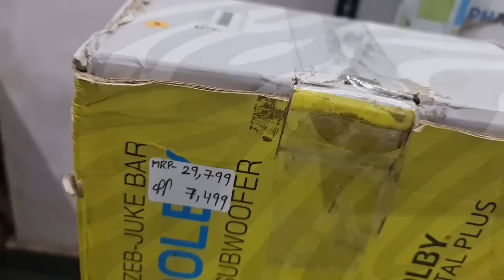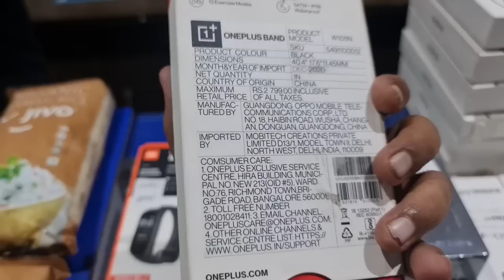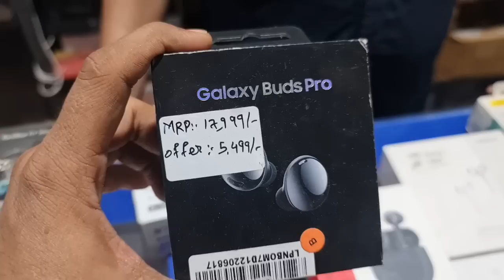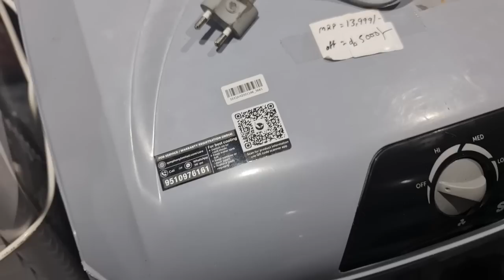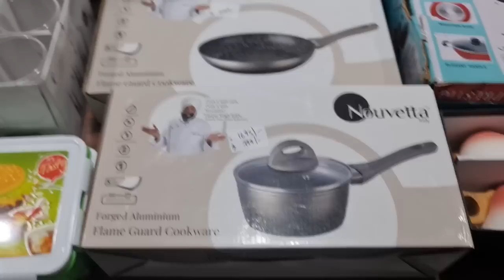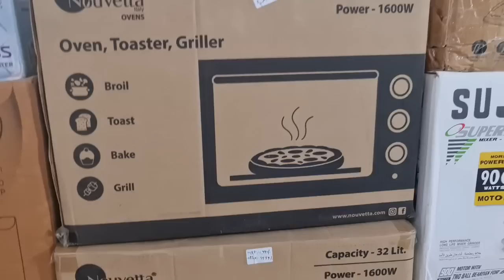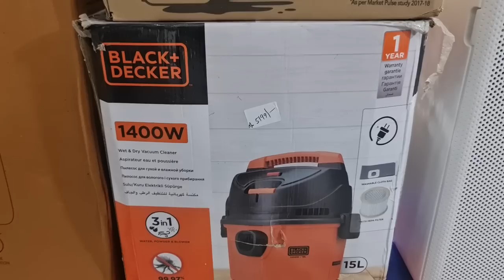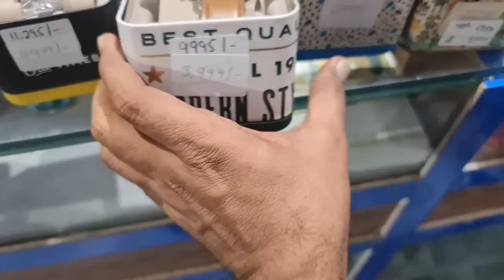Apple ipod touch|JBL Soundbar|Boat Avante|F&D Philips home theaters|Realme buds Air pro|Oneplus buds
Store Address:
85/671 MHB Colony, Motilal Nagar No 3, Off Link Road, Goregaon West, Mumbai: 400062.
Maharashtra, India.

Telegram Channel Link for ordering:
Customers can also check our latest product's updates on Telegram:
Gromo Retail